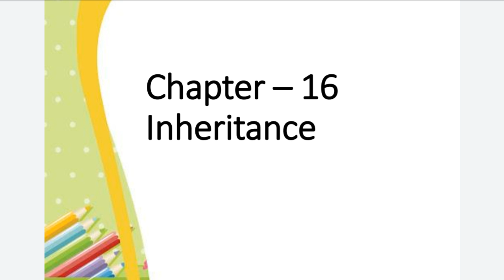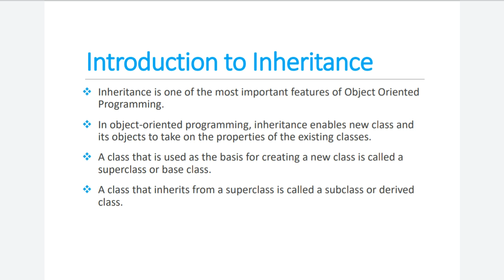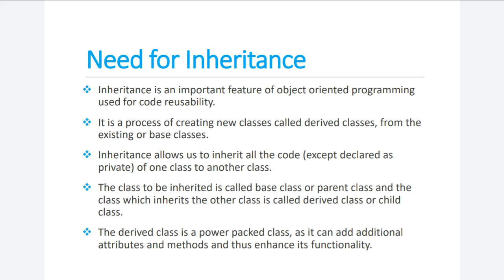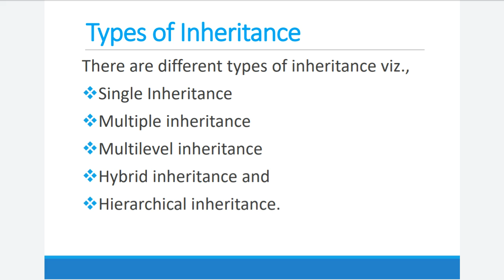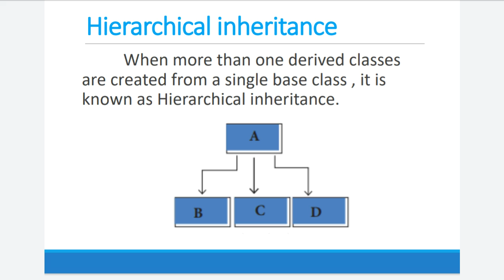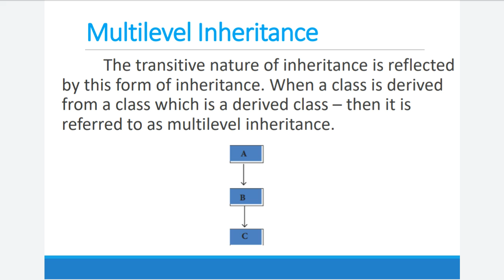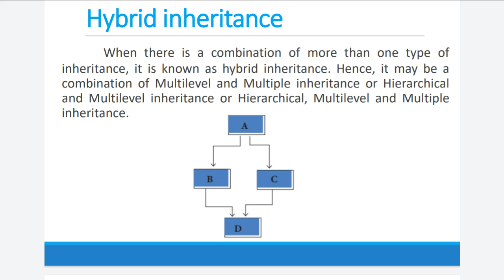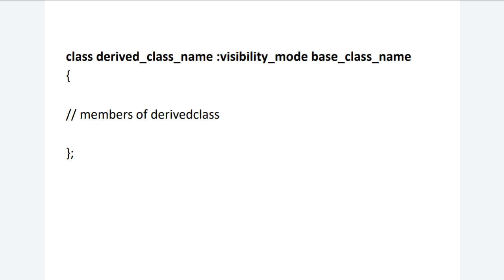XI STD - COMPUTER SCIENCE - Ch 16 Inheritance - Types of inheritance, derived class and base class